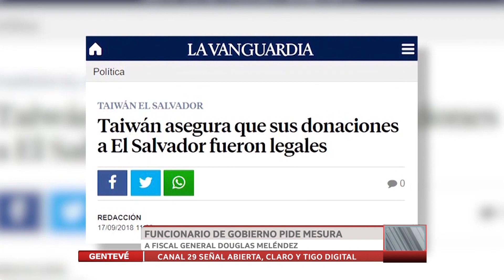Funcionarios de Gobierno pide mesura a fiscal general Douglas Meléndez